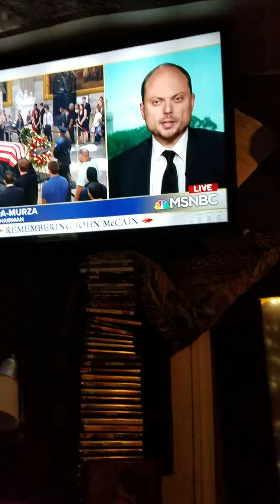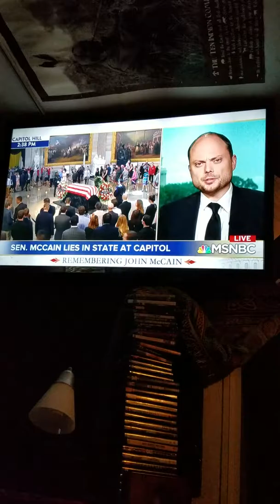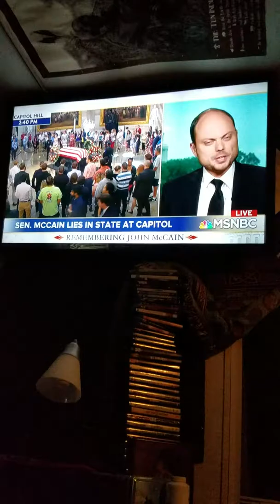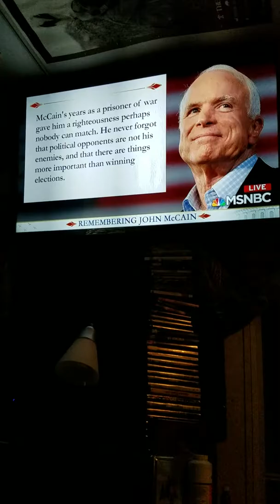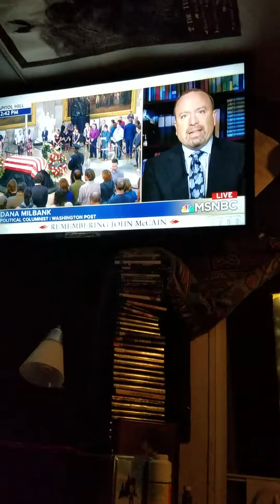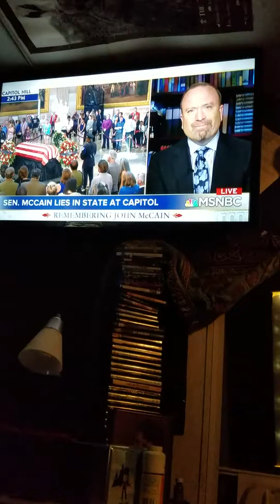The Russian deception ,